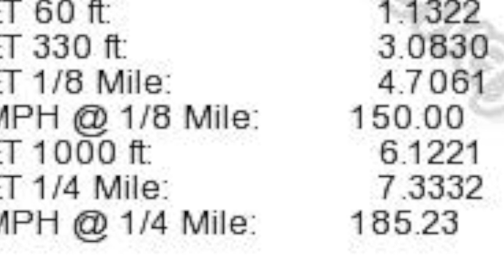Vick Racing 7.33 @Palomarga Finals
Vick Racing with the 2RZ powered Starlet does 7.33 @185.21MPH.